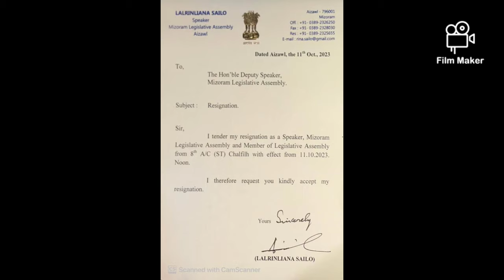Pu Lalrinliana Sailo Mizoram Assembly Speaker an Banna a thehlut ta.